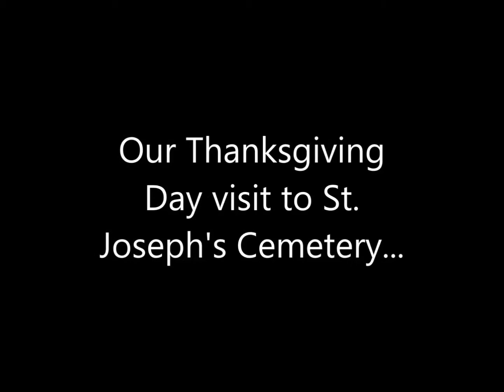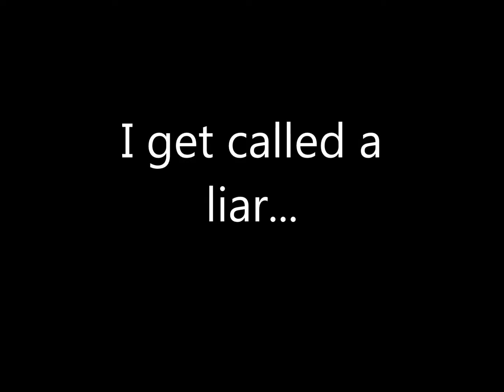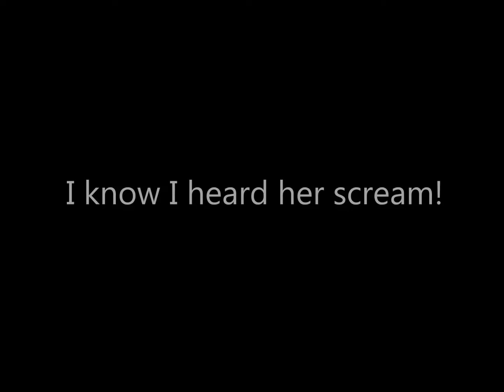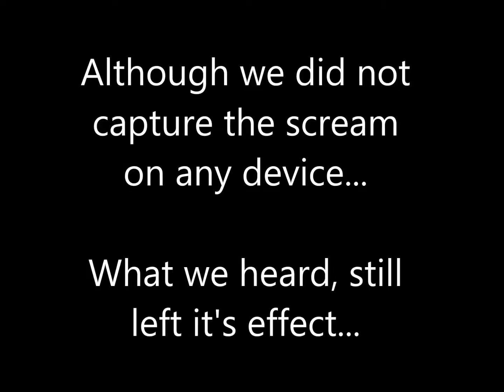Thanksgiving Day Investigation ***St. Joseph's Cemetery***